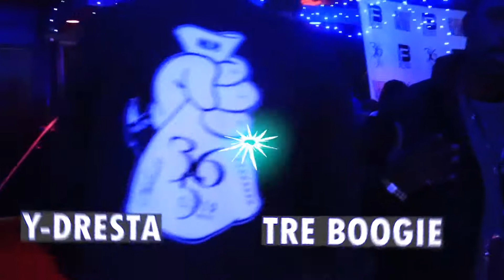The Industry Take Over 2/3 recap